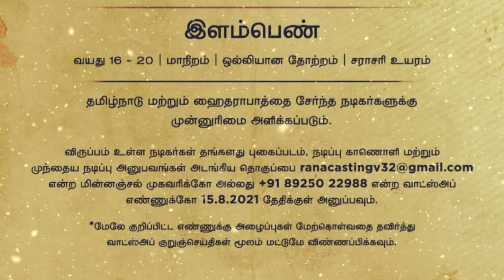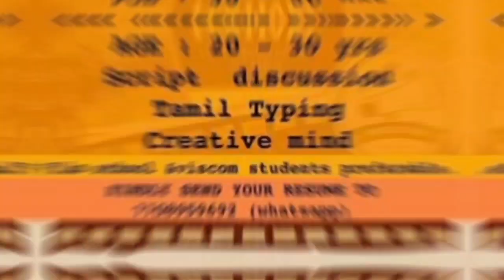UPCOMING VISHAL MOVIE CASTING CALL – JULY 2021 | AUDITION | CINEMA CHANCE | MALAYALAM | TAMIL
This video explains about the various acting opportunities.